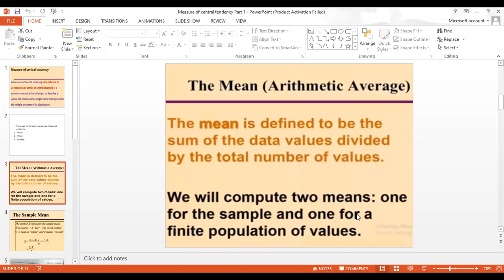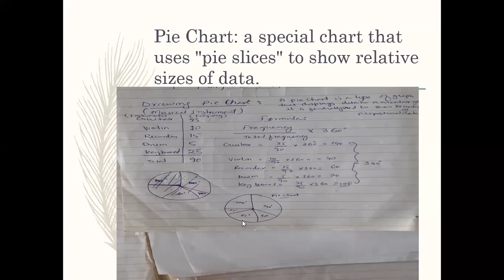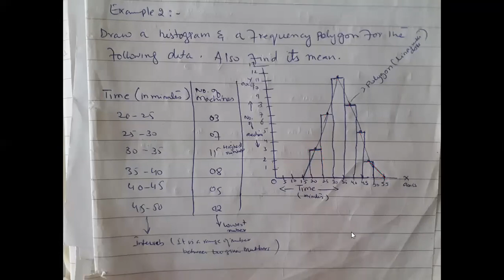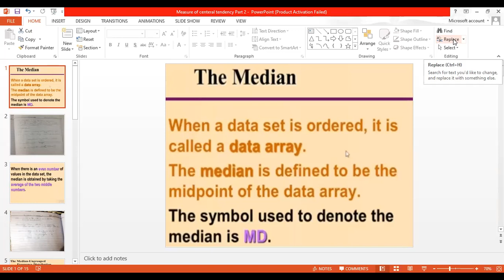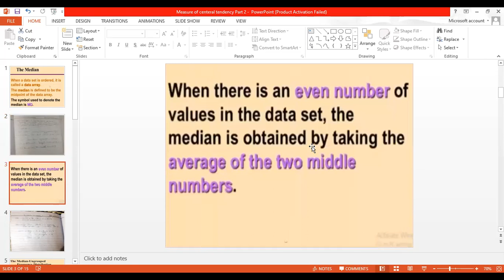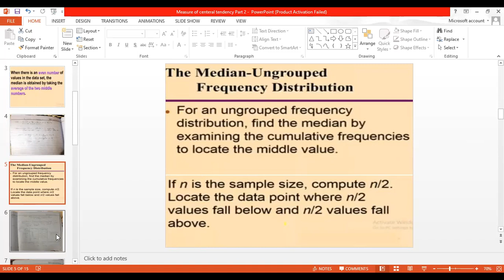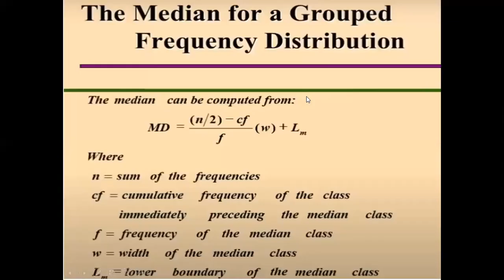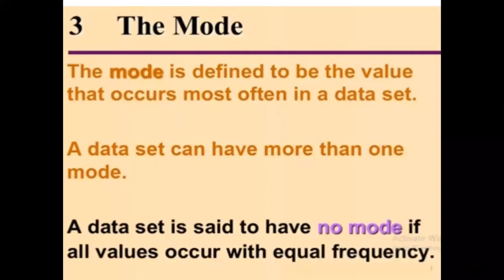Measure of central tendency part 2